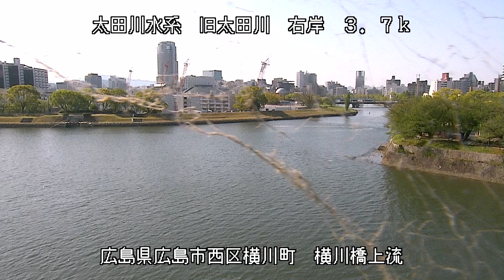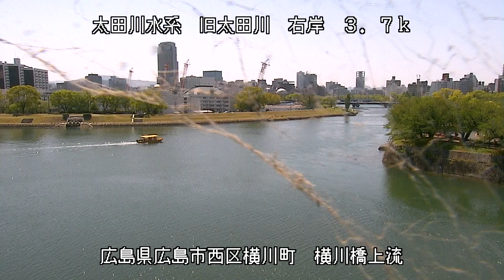太田川 横川橋上流 ライブカメラ (2022/04/17) 定点観測 Oota River Live Camera